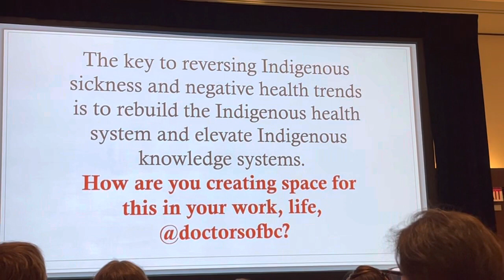Dr James Makokis - intersectional barriers